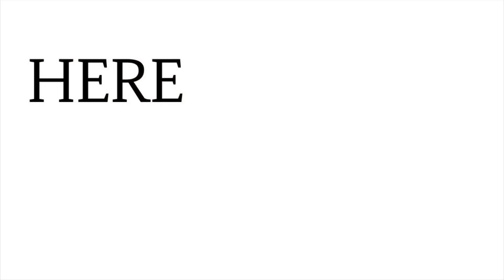Top Streaming Male Artist On Spotify 1 May 2020 - Travis Scott, Drake, Justin Bieber, Ozuna etc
Hey :) Hope you are well
I am here to update you on all music related stuff

Todays video contains the top male streamed artist for 27 April which are:
Juice WRLD
Travis Scott
Khalid
Drake
Post Malone
Travis Scott
Ozuna
J Balvin
The Weeknd and many more